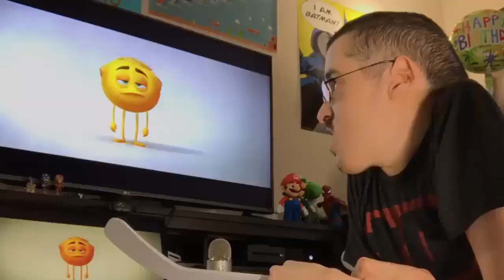Emoji Movie 😒 - Ricky Berwick